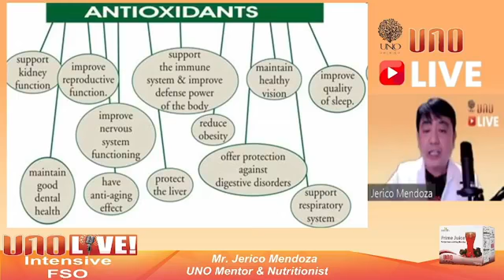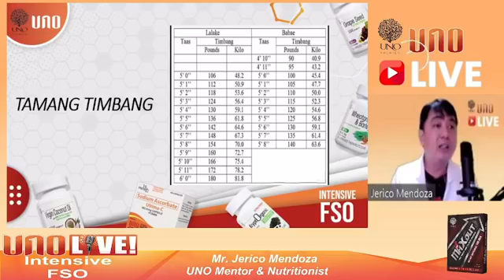October 8, 2022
Intensive FSO
(Food Supplement Orientation)

Topic:
Total Wellness Solution
Wrinkles

Hosted By: Mr. Jerico Mendoza